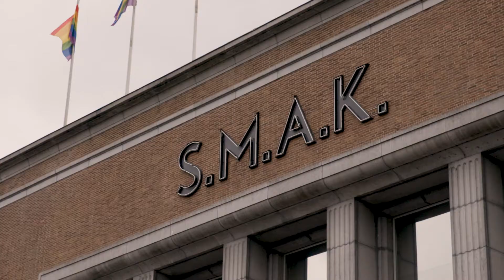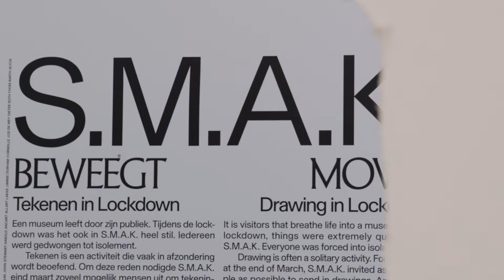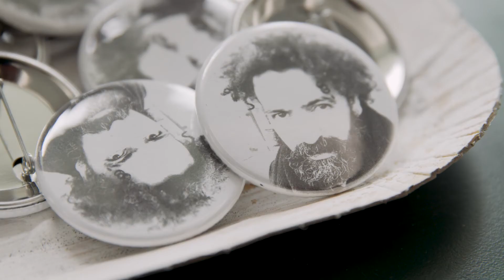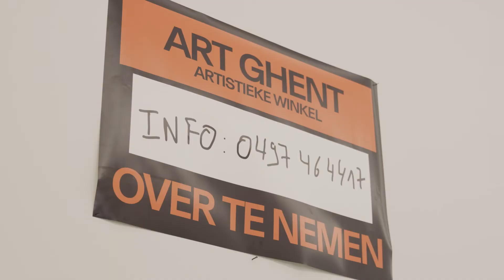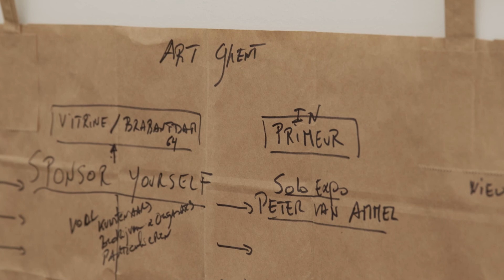Kunsten na corona: Art Ghent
Deze video is een onderdeel van het sectorrapport Kunsten na corona, gemaakt door Kunstenpunt, VI.BE en Circuscentrum, i.s.m. Cultuurloket.

Kunsten na corona maakt deel uit van een breder traject: cultuur na corona. Meer info